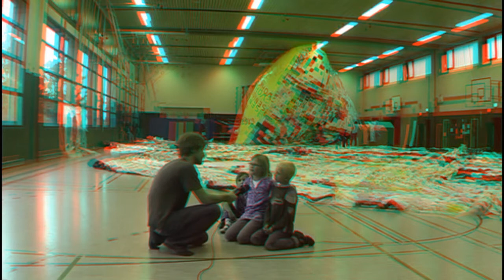Aero Solar Arnsberg 2010 (3D)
Das größte fliegende Museum der Welt aus Plastiktüten auf dem Kunstsommer Arnsberg 2010.